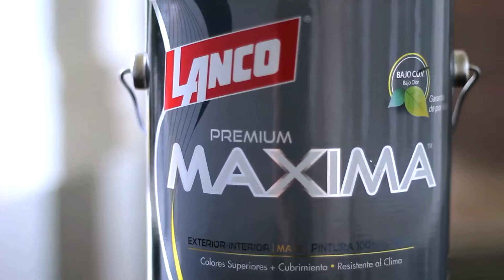Cómo hacer una pizarra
1. Lija una tablilla de madera.
2. Traza dos líneas que formen una cruz, justo por la mitad de la tablilla.
3. Coloca tape encima de las líneas.
4. Mezcla pintura negra Maxima de Lanco con dos cucharadas de lechada de color similar a la pintura.
5. Usa el rolo para pintar dos de los cuadrantes con la mezcla de pintura y lechada, y los otros dos con el color que te guste.
6. Cuando la pintura se haya secado, quita el tape.
7. Ahora sí, tu proyecto puede ser colgado en tu oficina para usarlo como pizarra y colocar lo que quieras.